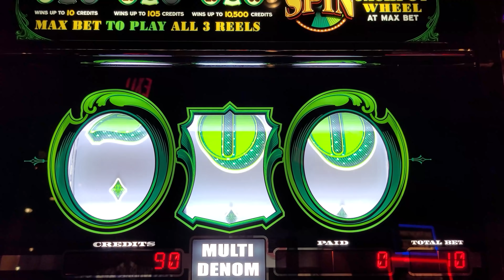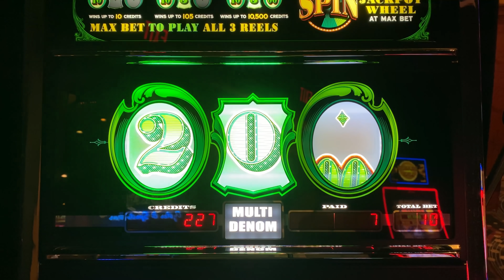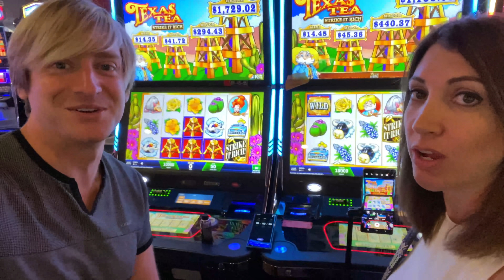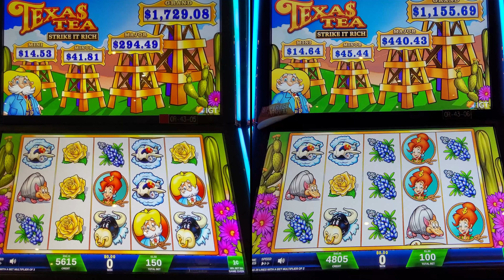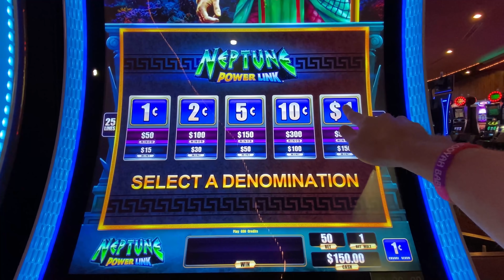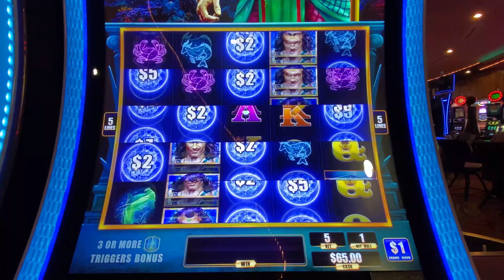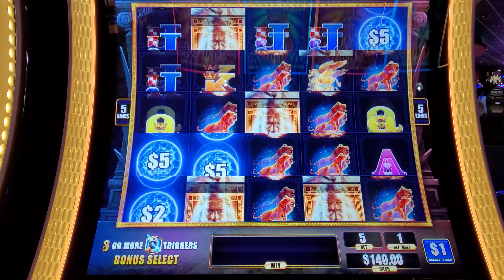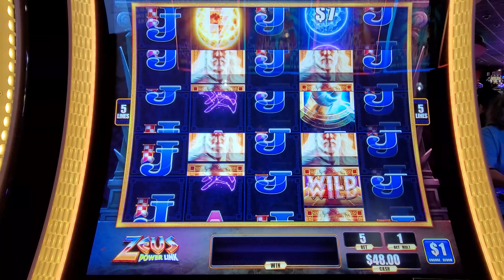Will Kelly Defeat Me?! Slot Showdown #3 is Here!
The Slot Showdown airs only on Slotaholic!

Facebook.com/slotaholic
Instagram.com/slotaholicvideos
Twitter.com/slotaholix

Send mail or packages to:
Josh Duffy
939 Iberville St.